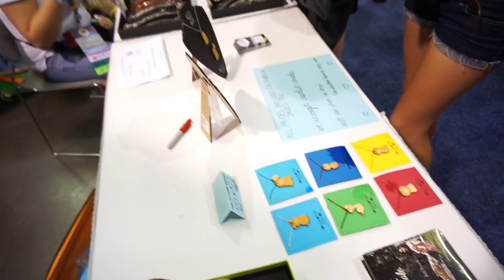VidCon and the ER.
Click for more info below ⬇

A video made up of clips I took at VidCon 2013! It was my first time attending the event and I had a blast, despite spending the first day there in the emergency room. We also did a fiveawesomegirls reunion panel there!

Just a few of the YouTubers you may have spotted in this video: italktosnakes, hayleyghoover, lilisfacespace, michaelaranda, gwatsky, lacigreen, xperpetualmotion, kassiehp0593, tyrannosauruslexx, owlssayhooot, raesterling, imsarahsnitch

The song playing in the background is "DFTBA" by the wonderful Hank Green! His channel is

I'm playing a show this Sunday (Aug 18, 2013) in Pittsburgh, PA! It's at a Nerdfighter documentary screening

☁ Online Stores